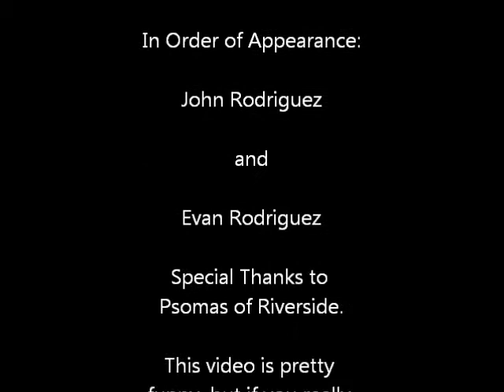Evanator, the Candy thief!!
Evanator, Evan's music project for Scouts.